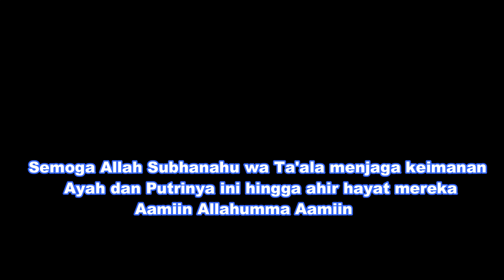FITRIA YUSUF , DIRUT CANTIK , WANITA CHINA TAJIR KO MAU MASUK ISLAM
Melalui berbagai kegiatan sosial ayahnya, Fitria melihat nilai-nilai agama islam yang luhur dan saling mengasihi yang begitu kuat, sehingga ia membulatkan tekad untuk memeluk agama Islam.

Pembacaan syahadat Fitria dilakukan pada pukul 10.00 WIB, Kamis (12/3/2020) di Mesjid Lautze, Yauasan Karim Oei, Sawah Besar, Jakarta Pusat.

Fitria membaca dua kalimat syahadat dibimbing oleh Wasekjen M-U-I Pusat, K.H. Zaitun Rasmin.